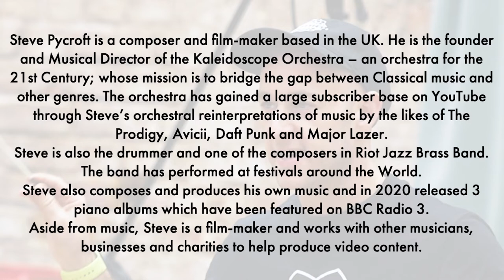5 reasons why you should devise a cross genre project - by Steve Pycroft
As our May theme is Embracing Entrepreneurship we present you an exciting masterclass by Steve Pycroft, composer, film-maker, and founder and Musical Director of the Kaleidoscope Orchestra.
Watch the video, and learn more about how to mix genres of different projects and how to bridge the gap between different musical styles.

To learn more about our Musicians' Mental Health Month